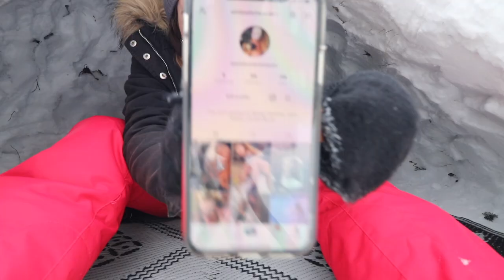Igloo Winter Camping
White Witch